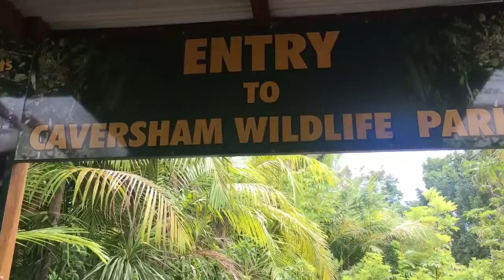CAVERSHAM WILDLIFE, Perth